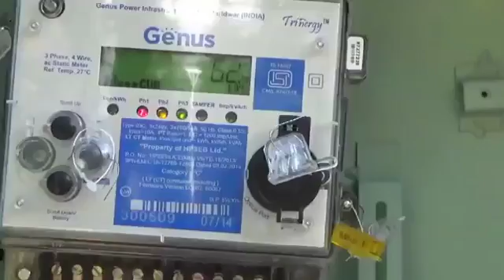JhalkiGaonGaonKi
JhalkiGaonGaonKi- Vikas Sharma, Asst. Ex. Engineer, talks about the challenges during the electrification of villages in Kullu district.